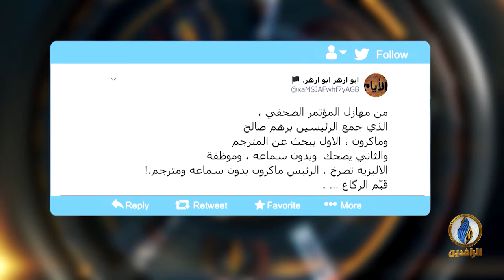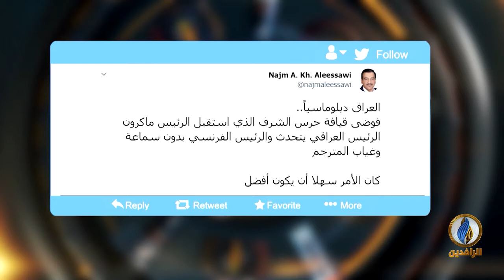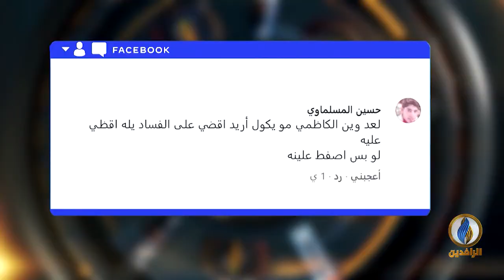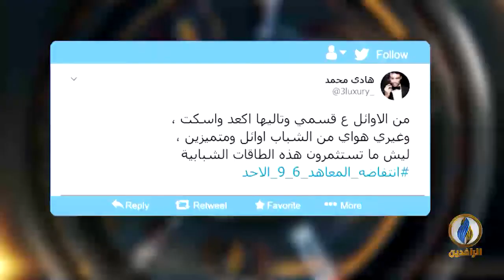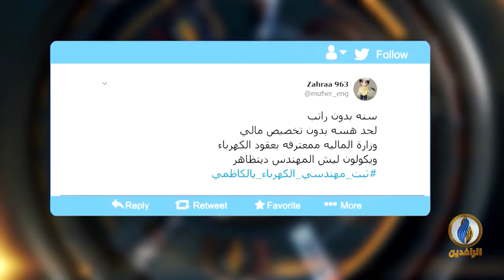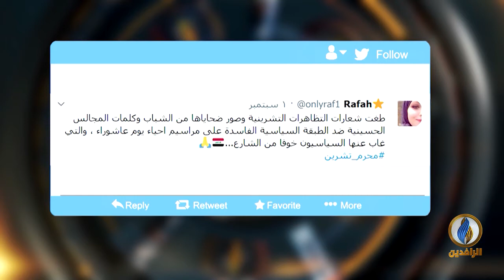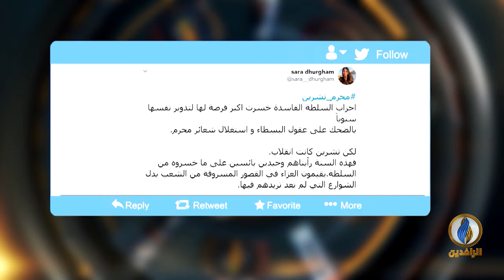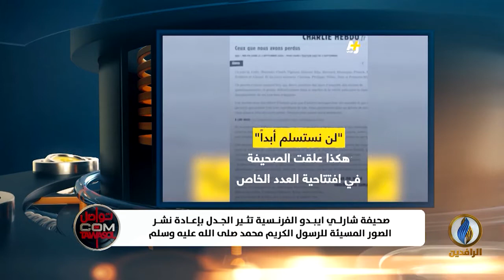تواصل_دوت_كوم | 3 - 9 - 2020